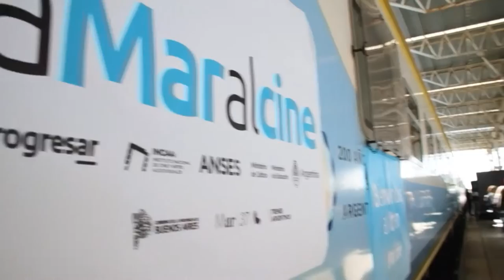RAVERTA RECIBIÓ A 600 JÓVENES BECARIOS DEL PROGRESAR QUE VIAJARON AL FESTIVAL DE CINE